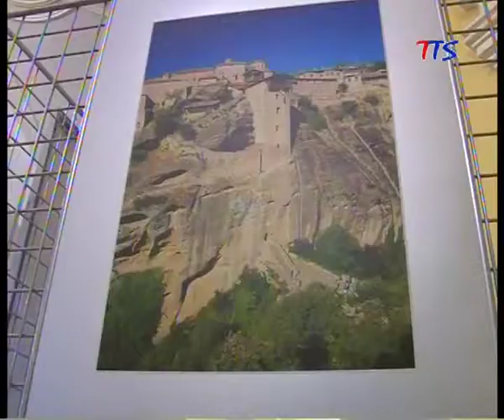7 06 Wystawy w MBP